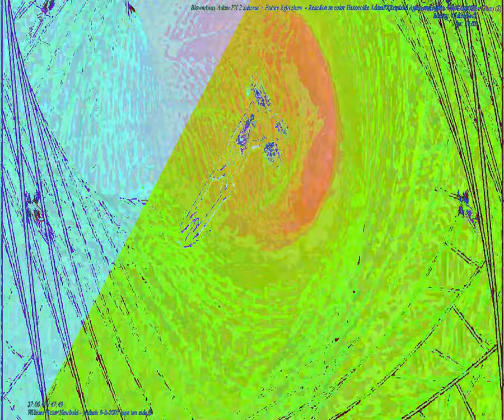[EPILEPSY WARNING] Movie 23 09 16 09h46m29s